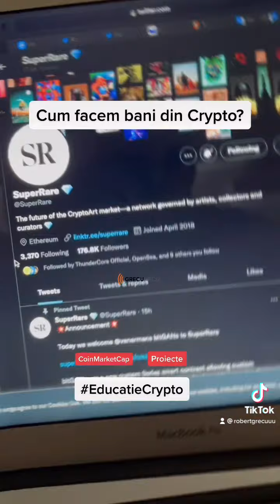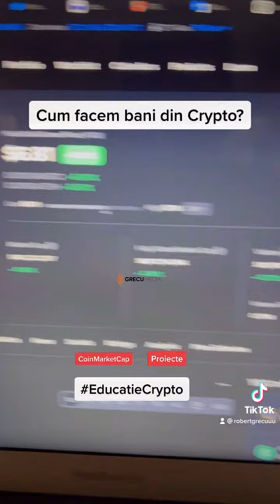Cum facem bani din Crypto? - Bitcoin, All Time High? Investește inteligent!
Pune banii să muncească pentru tine, om frumos!
Traversăm o perioadă destul de prosperă și trebuie să înveți să profiți de ea!

PS: Nu sunt sfaturi financiare, eu doar îmi expun viziunea pe baza a ceea ce studiez cât și din experiența mea!